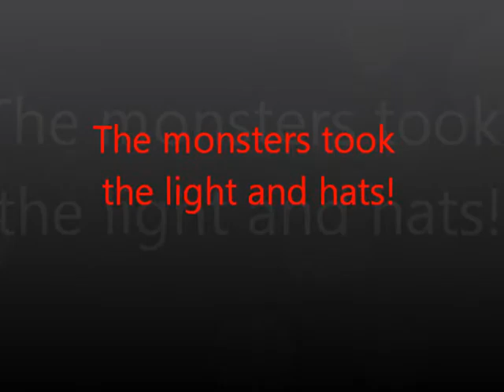TERRIFIED trailer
TERRIFIED from the award winning mag
cupcake7944- the haunted hole

THE MONSTER IS BACK!